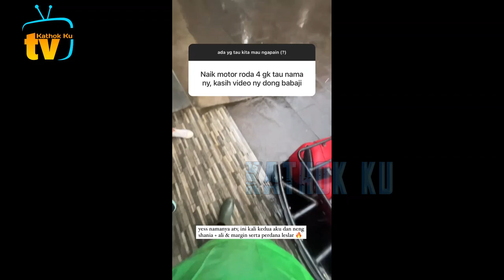TMB ROMANTIS, Lesti Billar ke Cobaz dg Abang L❓️NAPAK TiLAS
Jangan Lupa: _
Thankz!!..